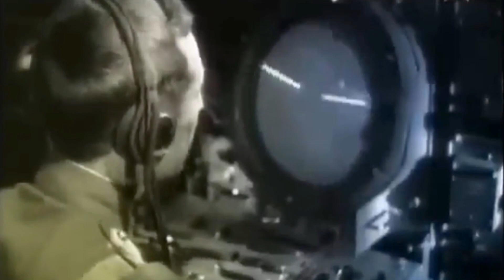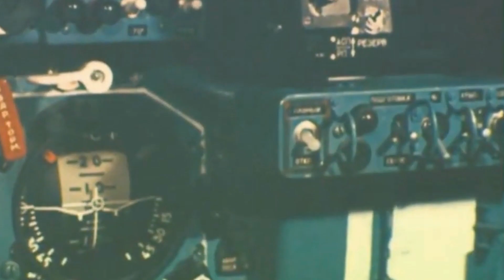Why did the German teenager land his plane in the heart of the Russian capital? | MilitaryTube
In the twilight days of the Cold War, on the warm spring evening of May 28th, 1987, as the Soviet Union celebrated Border Guard’s Day, a light single-engine airplane landed gently at the very center of Moscow near Red Square. A tall man in a red jumpsuit climbed down from the cockpit, and smiling in a friendly fashion, began signing autographs for members of the public who came running up to him. Born on June 1st, 1968, Mathias Rust was an inexperienced pilot, with about 50 hours of flying experience at the time of his flight. He had single-handedly flown more than 500 miles (750km) through every Soviet defensive shield in his rented single-engine Cessna F172P, and landed at the gates of the Kremlin.